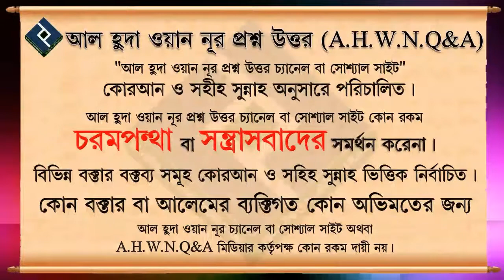সালাতের ওয়াক্ত ছুটে গেলে করণীয় ᴴᴰ┇শাইখ আব্দুল মালেক বিন ইদ্রিস